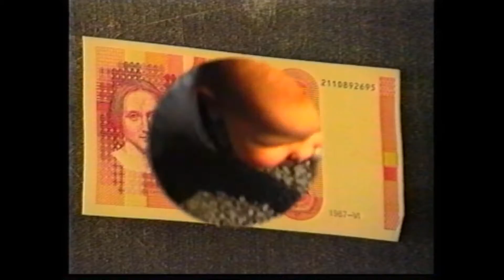Familie og kjente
Beskjed til YouTube.
Ikke fjern lyden jeg selv har lagt på. Jeg redigerte selv disse opptakene i 1992/..., som min far har tatt opp.
Ref beskjeden dere la ut. Det er lov å bruke deler av sang eller opptak andre har gjort, om man  ikke bruker hele. Tror det er 3 min når det gjelder videoopptak.

Denne videoen inneholdt et opphavsrettsbeskyttet lydspor. Som følge av krav fra opphavsrettinnehaveren har lydsporet blitt permanent slått av.